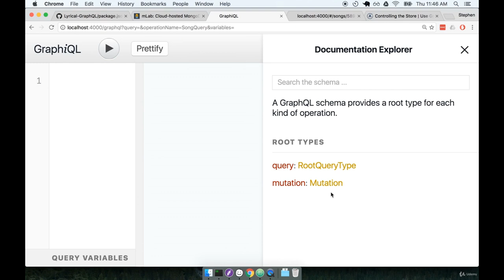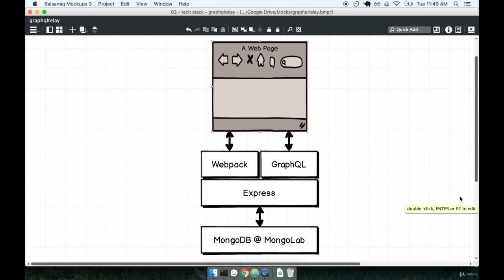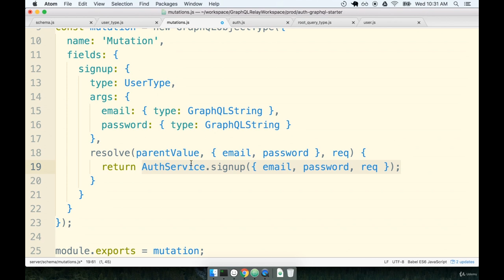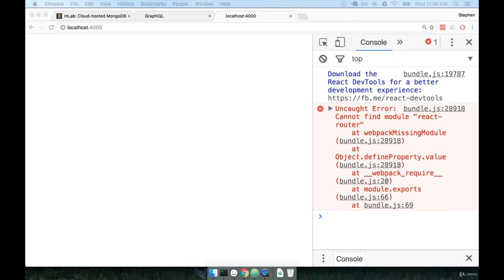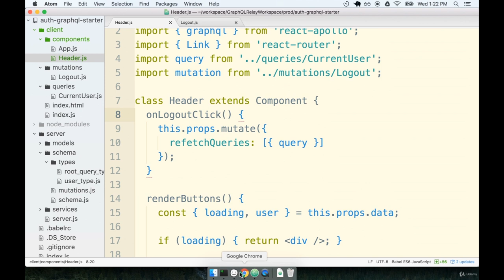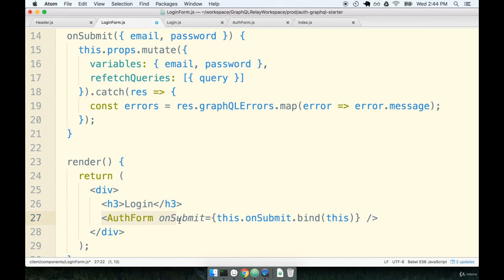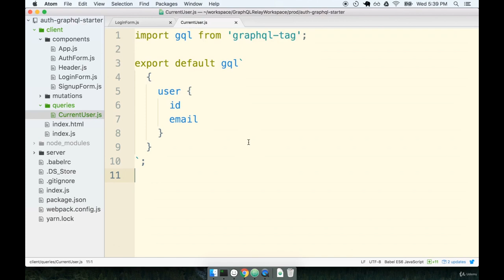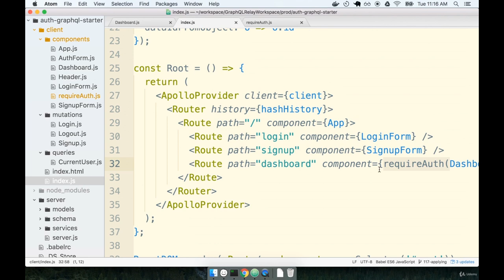Build Real-World Web Apps with GraphQL, React and Node (Part 3/3)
Learn and master GraphQL by building real web apps with React and Node. Learn how to build real-world web apps with GraphQL, React, and Node.
The Complete GraphQL Course for Beginners
Node.js Full Course for Beginners | Master Node.js in 7 Hours

This course will get you up and running with GraphQL quickly, and teach you the core knowledge you need to deeply understand and build React applications quickly.

Both OSX and Windows supported.

We'll start by mastering the fundamentals of GraphQL, including data types, schemas, and integration with Express and React. Source code is provided for each lecture, so you will always stay up-to-date with the course pacing.  Special attention has been paid to creating code that you'll be able to make use of on your own fantastic projects.

If you are new to GraphQL, or if you've been working to learn it but sometimes feel like you still don't quite 'get it', this is the GraphQL course for you! To learn GraphQL you have to understand it.

    Learn how to use GraphQL's schema to define relations between your data objects
    Learn the process of combining a backend server with a front end React
    Master the process of thinking about your applications data in terms of a graph structure
    Grasp the difference between GraphQL, Apollo, and Relay, and when to use each
    Develop apps that are unique, fun, and responsive.
    Build servers that can be used with both React and React Native applications
    Master handling authentication with GraphQL
    Learn the core principles of navigation with React Router and GraphQL

    Build amazing single page applications with React JS and GraphQL
    Master fundamental concepts behind structuring GraphQL servers
    Realize the power of building flexible data schemas
    Be the engineer who explains how GraphQL works to everyone else, because you know the fundamentals so well
    Become fluent in the ecosystem supporting GraphQL, including the differences between Apollo and Relay